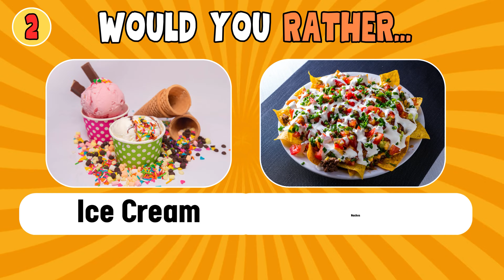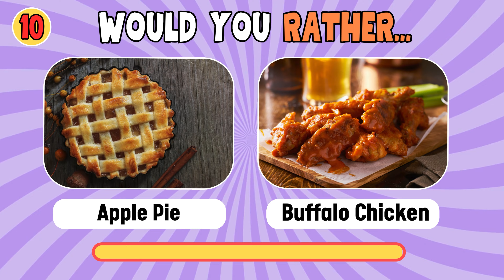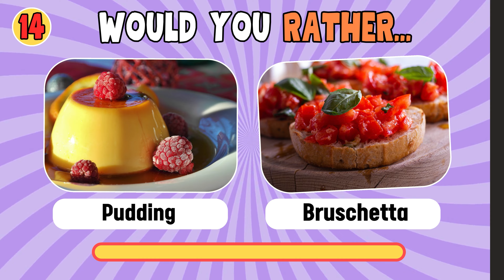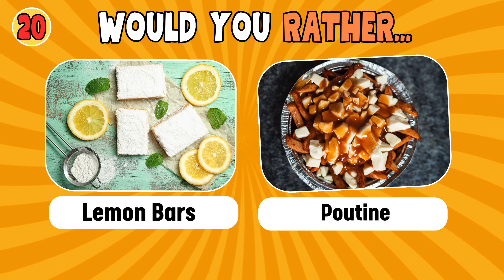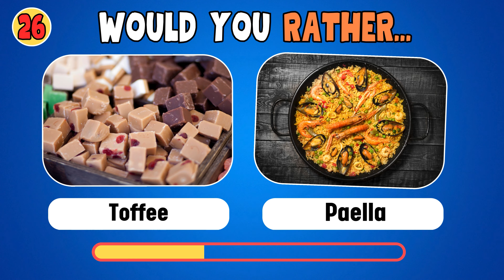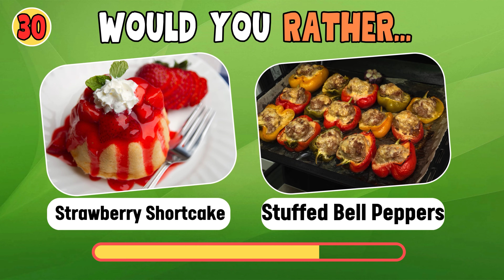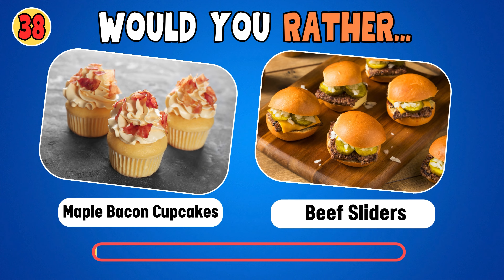Would You Rather...? Sweet Vs Savory Edition 🍕🍫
Are you ready for a fun game of Would You Rather? Join us on JV Quiz as we present the sweet versus savory edition! Get ready to make some tough but exciting choices as we ask you 40 delicious questions. Will you choose chocolate cake or pizza? Ice cream or nachos?